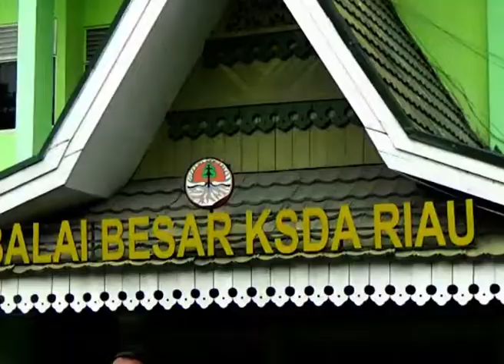PEMBALAKAN LIAR DI KAWASAN SUAKA MARGASATWA